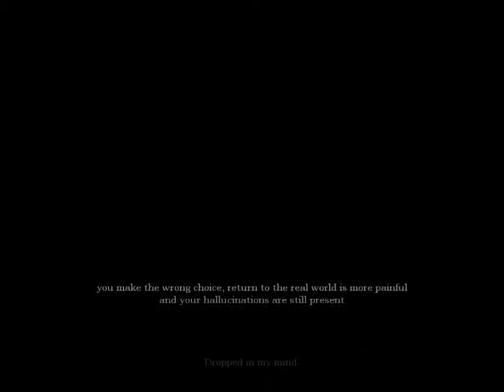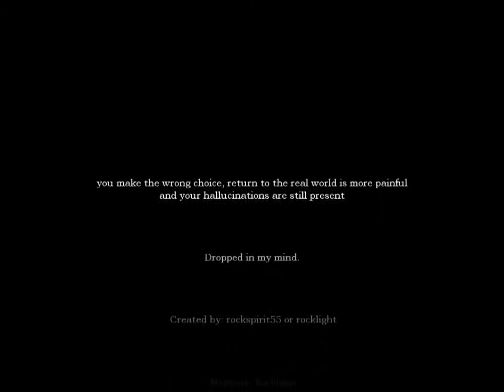Amnesia The Dark Descent – Trapped in my Mind part 3 First End